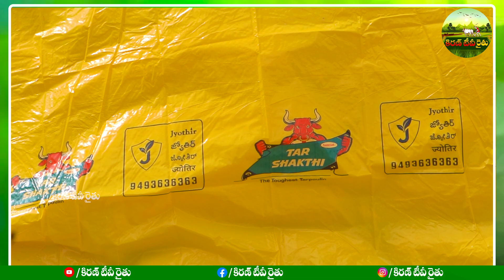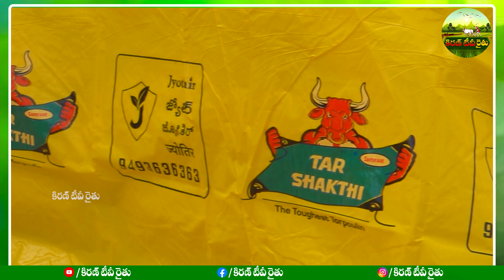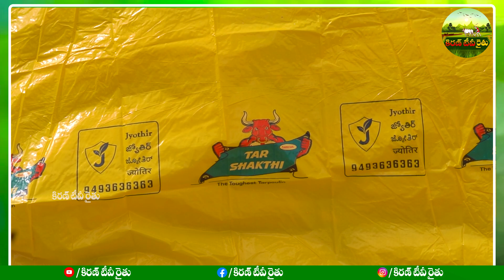తక్కువ ధరలో రైతులకు ఉపయోగపడే తార్పలిన్ షీట్స్ | Multi Purpose Tarpaulin Sheets | Kiran TV Rythu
బీడు భూమి లో టన్నుల దిగుబడి మొదటి క్రాప్ లో 18 లక్షలు ఆదాయం | Dragon Fruit Farming | KiranTV Rythu |

డైరీ సక్సెస్ కారణం 10 దూడలకు 10 లక్షలు లాభం అంటున్న రైతు| Dairy farm | Murrah Calfs | Kiran TV Rythu